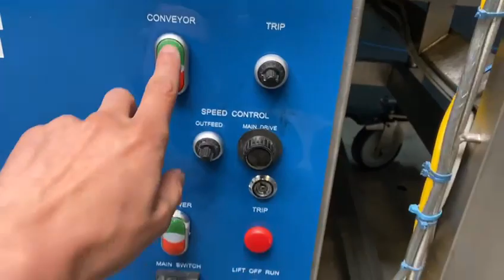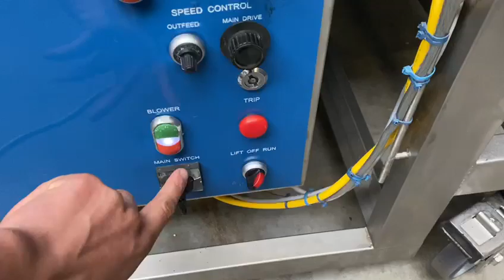CFS Koppens dipper/eiwitteermachine